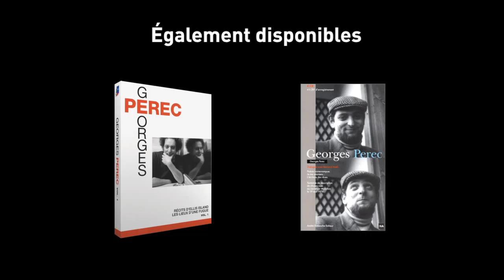JE ME SOUVIENS - BA